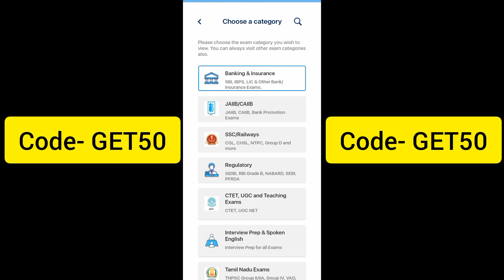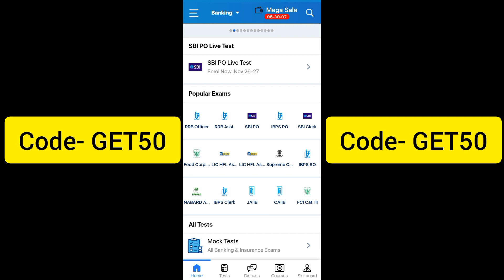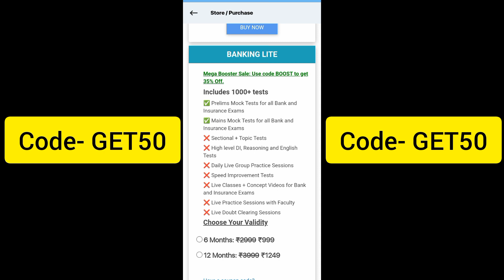oliveboard coupon code 2022 | oliveboard discount code | oliveboard promo code | mock test series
oliveboard coupon code 2022 | oliveboard discount code | oliveboard referral code 🔥
oliveboard coupon code 2022 | oliveboard coupon code | oliveboard discount code | oliveboard promo code

oliveboard discount code oliveboard referral code

olive board coupon code 2022 ,
olive board

OliveBoardSSCExams SSCExamsOliveBoard Olive OliveboardSSCExams SSCExams OnlinePreparation sscoliveboard